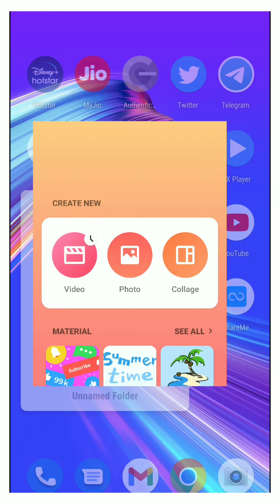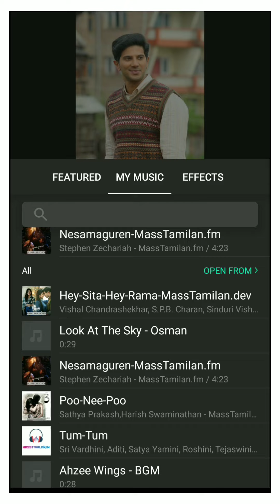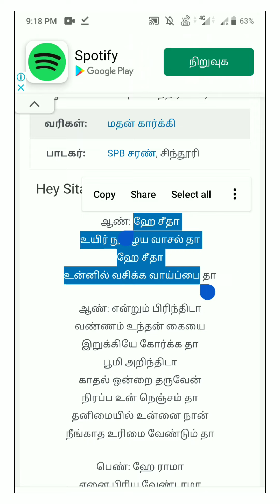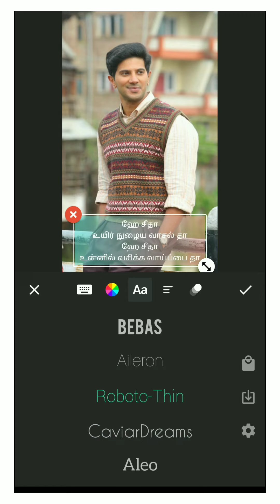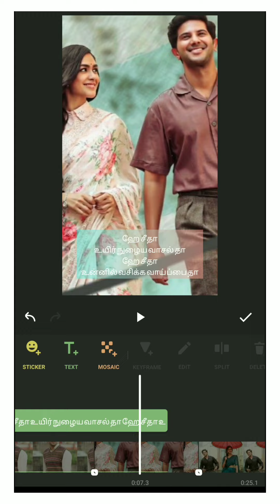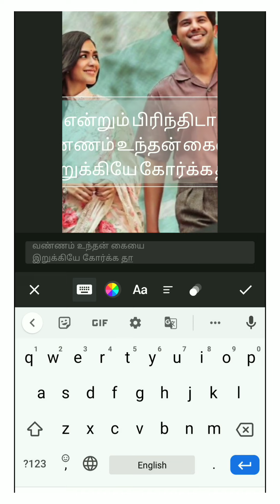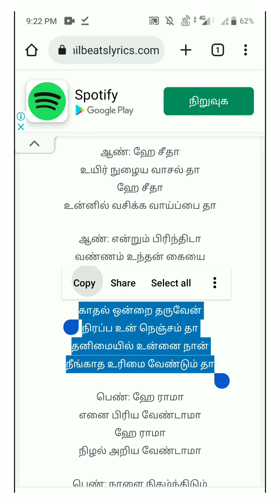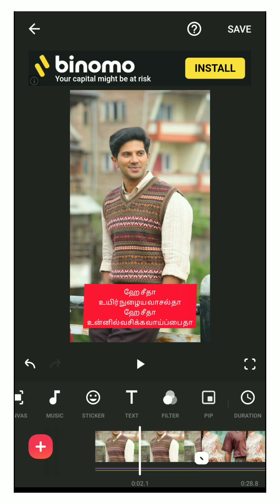Inshot App Lyrics Video Editing in Tamil | How To Edit Videos | Inshot Video Editor Tamil